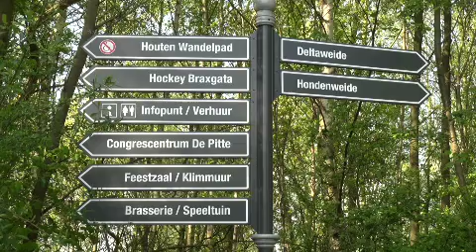Bert Jammaer: Ironman Lanzarote preview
Bert Jammaer returns to his beloved Ironman Lanzarote... Before leaving for his favorite island, the 2008 and 2009 champion talked about his conditioning and ambitions for the race, the importance of his 4th place in this month's Volcano Triathlon and his summer schedule.